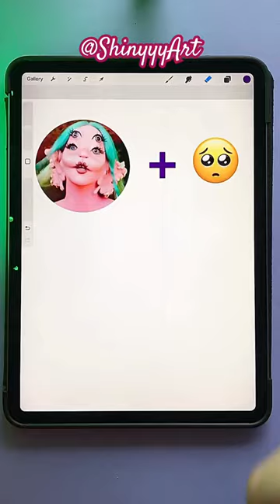✨Making Melanie Martinez + 🥺emoji 💖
Turning Melanie Martinez from Portals album into emoji using Procreate App